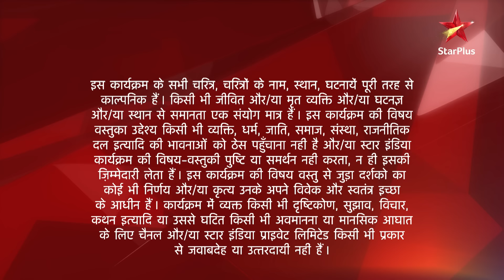Yeh Rishta Kya Kehlata Hai | S1 | Ep.598 | Daddaji ko aaya heart attack! Part -1